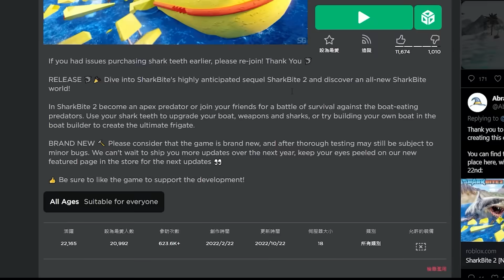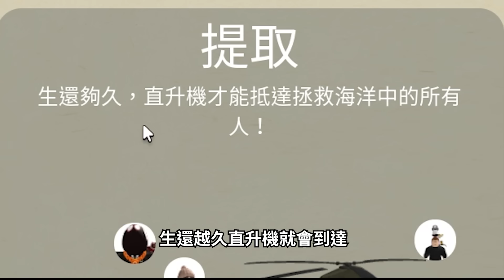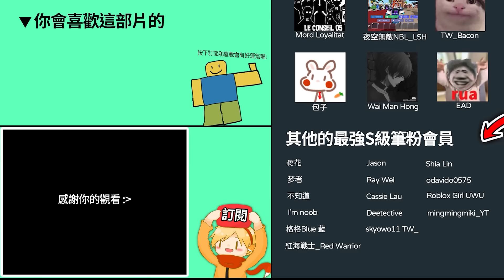ROBLOX咬人鯊2 / 我瘋了！直接跳到海上跟鯊魚肉身搏鬥！要生存到直升機來救我！【SharkBite 2 - 有感筆電】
每週二四六，看筆電YouTube

▶更多超讚的影片：
ROBLOX The Mimic / 我被小丑抓到一間噩夢馬戲團！不交出Robux就不能離開..【模仿者 Nightmare Circus 全破關 - 有感筆電】

ROBLOX Doors / 我找到經費不足的印度版！居然還遇到超低機率的BUG直接破圖 (裡面有老鼠🐭)【DOORS But Bad - 有感筆電】

ROBLOX床戰 / 我是如何100%通關萬聖節「加密挑戰」遊戲模式的！無課玩家的大福利！(永久免費kit角色)【BedWars Crypt Trials - 有感筆電】

【有感筆電】我找到Roblox所有隱藏度最高的作弊神裝！到底99等殺手會不會看到我?!【誰是殺手2 / MM2】

ROBLOX床戰 / 帶鴕鳥先生從新手快速➡️高手！結果他說要「狂殺100人」讓我破產！(每殺一人，我就要給他100元..)【BedWars - 有感筆電】

【有感筆電】我找到了最搞笑又可愛到炸的動物迷因！貓貓到底是怎麼跑到這些地方的！【看迷因梗圖 特別主題】

ROBLOX最靠運氣的遊戲！我答應要保護我朋友活到最後，結果我不小心「殺紅眼」完全忘記他是誰😂【恐怖房子 Horrific Housing - 有感筆電】

ROBLOX / 誰是殺手！但多了可以「瞬間移動」的駭客&派對咖2個全新職業！【殺人派對 Murder Party - 有感筆電】

【有感筆電】Minecraft大挑戰#01：觀眾叫我跟朋友丟雞蛋！沒孵出小雞的人要給對方2000元新台幣！【加入Discord群組給我挑戰】

ROBLOX / 我朋友瘋了成為連環殺手！我跟3個培根頭觀眾躲在披薩店的秘密基地！😂【Survive the Killer - 有感筆電】

ROBLOX / 我改邪歸正成為警察了！好心放走有訂閱的罪犯觀眾，居然還被五顆星通緝?!【緊急反應 自由縣 ERLC - 有感筆電】

ROBLOX / 越獄有一群超強的AI獵人保護空投！我挑戰用各種怪方法10秒快速打開最賺錢的紅色空投！【Jailbreak - 有感筆電】

【有感筆電】我只是想用臉部解鎖 iPhone 14居然說我發生了車禍！這披薩居然做成among us的形狀！【看Discord迷因梗圖 #12】

ROBLOX / 我這個超級反派苦練之後，獲得了所有超能力！英雄看到我都跑走！😂(體驗雷射眼+閃電俠速度+飛行+蜘蛛人能力的結合)【Age of Heroes - 有感筆電】

【有感筆電】Roblox大挑戰#15：觀眾叫我玩Evade救三個動漫女生！我可以在床戰用方塊窒息死人嗎？越獄不拿槍搶劫銀行！【加入Discord群組給我挑戰】

ROBLOX / 床戰，但我挑戰被嗆外掛+課金仔+Tryhard！我用超強的kit 靈魂刺客Evelyn+很嘲諷的外觀！【BedWars - 有感筆電】

ROBLOX / 彩虹朋友！但藍色怪獸跟我搞笑了整整11分鐘！(色色觀眾還一直看我屁股😳)【Rainbow Friends - 有感筆電】

ROBLOX / 利用摧毀積木來殺人的遊戲！但我拋物線計算的太準到被說「開外掛」了！【Jenga 疊疊樂生存 - 有感筆電】